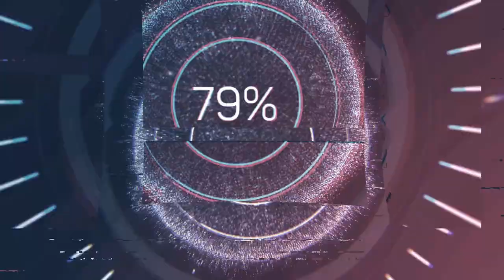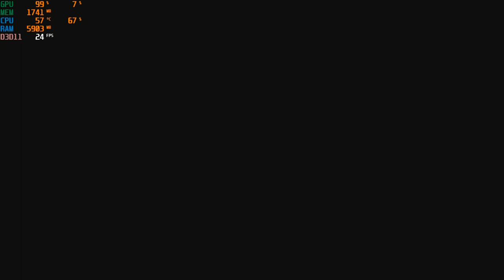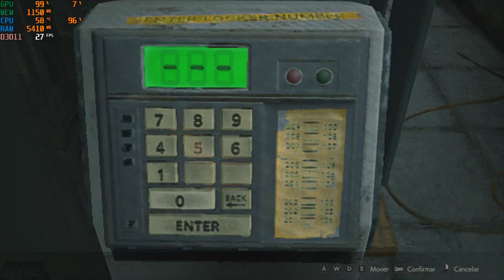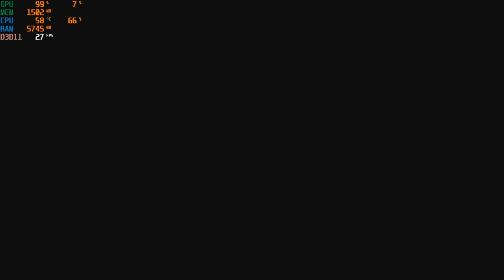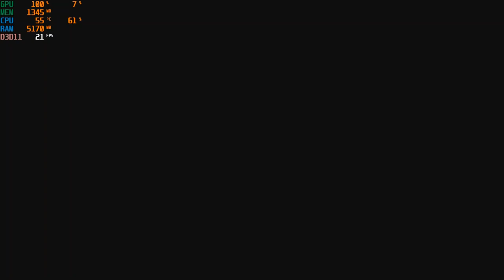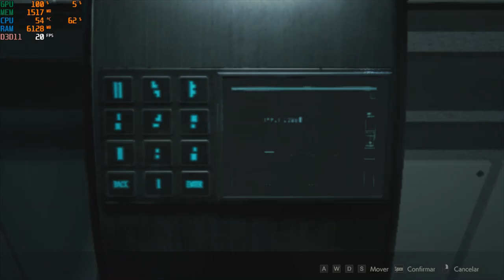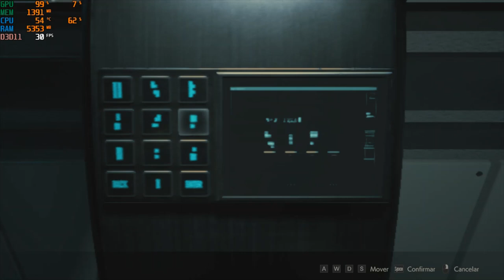Resident Evil 2 Remake Intel HD 520 TESTE PC Fraco S+ Speedrun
S+ Run/No Deaths/No Saves

Settings:

-1366x768
-50% resolution scale
-Texture filter High (0,25)
- Texture Quality High (ansio 4)
- Shadow Cache ON
- Everythin else Off/Lowest